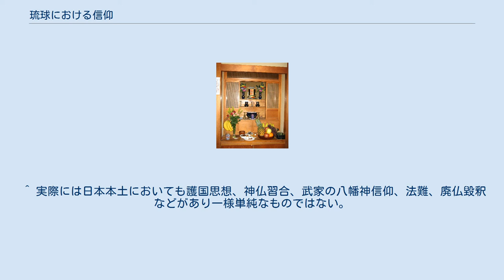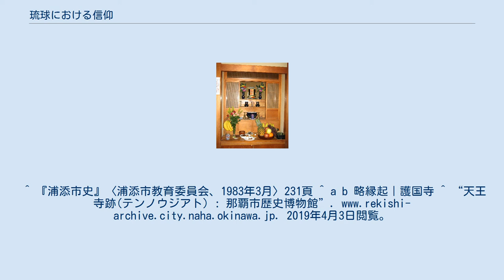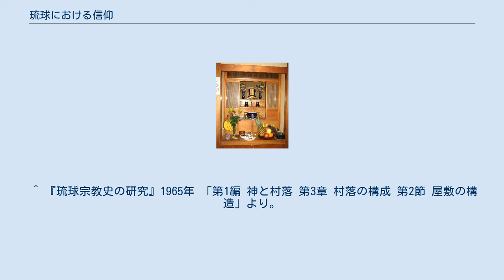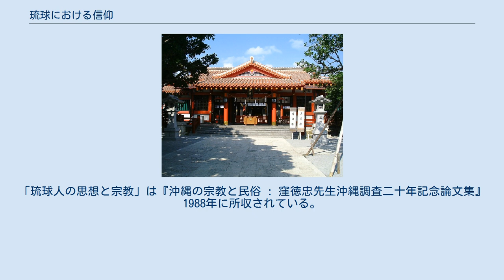琉球における信仰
琉球における信仰では、古琉球および琉球王国を中心とした領域における信仰のうち、琉球神道以外のものを扱う。
 奄美・琉球土着のものである点においては琉球神道と同様であるが、民間信仰としてのヒヌカン信仰は発展経緯や形式がはっきりと異なる。
琉球においてヒヌカン（火の神）はティダ（日神）と同じものとされ、按司や王権の権威付けの元となり、琉球王府の祭政一致体制の基盤となった。
 ヒヌカンの起源は、定まった場所に3つの石を並べてこれを拝んだものであった。
3つの石の上に鍋を乗せて火にかけて煮炊きをする事から、原始から竈の神でもあったと考えられている。
火と竈の神は世界各地で見られるが、琉球でヒヌカンは火そのものからは離れて、竈や一家の繁栄、家庭の冠婚葬祭まで一切を守護するものと捉えられてきた。
 民間信仰としてのヒヌカンは、神職（ノロやユタ）の職業信仰が家庭に簡素な形で広まり、さらに後述の道教の竈神信仰と習合した形態と考えられる。
これは一般民衆に広く受け入れられ、各家庭の竈（かまど）（現代はコンロ）の上にヒヌカンのお札を貼り、女性が拝む風習が現代まで残っている。
 起源につき、沖縄における仏壇が家庭に置かれるようになったのは近世以降だが、ヒヌカンは古琉球の時代からあったと言う。
 家庭の竈の上に在るヒヌカンはお通し所（うとぅーしどぅくる）として、神々と交信のできる場所とされている。
ヒヌカンで女性（主に老女、祖母）が拝む祝詞は「グイス」と言う。
毎月旧暦の朔望（1日と15日）になるとグイスと共に「チムガカイ」（気がかりな事）を唱える。
炊いた白米を三膳と沖縄線香（平御香）を供える。
なお、ヒヌカンを先に、その次にトートーメーを拝む。
基本的に、ヒヌカンに触ったり拝んだりするのは女性だけで、男子禁制である。
 またトートーメーが男系継承されるのと対照的に、ヒヌカンは姑から嫁へ、母から娘へと女系継承されると言われる。
ヒヌカンは香炉（御香炉、ウコール）の灰の一部を灰分けするのが正しい継承のしきたりであるが、現代は特に灰分けしない家庭も増えている。
 神道における火の神はカグツチがみられる。
日本本土でも、火と竈の神三宝荒神が見られるが、これは神道、密教や山岳信仰が習合して成立したとされ、神道・仏教に転帰し神社・仏閣で祀られている。
神前での悪口や陰口が禁忌とされるのはヒヌカンと相似する。
 沖縄の仏壇（ブチダン） 琉球王国時代における仏教は国王、王族や士族の一部が崇拝するだけであり、大和のように庶民にまで念仏が早くから普及したのとは、様相を異にしていた。
それでも王国廃止、沖縄県設置以降は庶民にも普及した。
沖縄県外ほど宗派にこだわりはなくユタを呼ぶ場合もある。
位牌は中国や日本に見られる仏式のものと異なり、尊御前（トートーメー）と言う祖先の位牌を置く。
また供物も、県外での正式なものは一汁三菜など精進式だが、沖縄では豚の角煮など肉類も普通に供える。
 『琉球国由来記巻十』の「琉球国諸寺旧記序」によれば、英祖の治世、咸淳年間（1265年〜1274年）に国籍不明の禅鑑なる禅師が小那覇港に流れ着いた。
禅鑑は補陀落渡海僧であるとだけ言って詳しいことは分からなかったが、時の英祖王は禅鑑の徳を重んじ、これを開基として浦添城の西に補陀落山極楽寺を建立した。
「琉球国諸寺旧記序」は、これが琉球における仏教のはじめとしている。
禅鑑の国籍について、鳥越憲三郎は『琉球国由来記』の記述に従い国籍不詳としており、また多田孝正は南宋の僧侶である禅鑑体淳に琉球への仏教伝来を仮託した可能性を指摘している。
極楽寺は後の龍福寺となり、現在は廃寺となっている。
 その後、察度によって1368年（応安元年）に日本の頼重法印が来琉して勅願寺（現在の護国寺）を開き、真言宗を伝えた。
 第一尚氏王統の尚泰久王の治世には京都から高僧・芥隠承琥が渡来した。
芥隠は琉球における臨済宗の祖とも言うべき人物で、尚真王が1492年（明応元年）に円覚寺を創建するにあたって、芥隠を開基とした。
円覚寺は琉球王家の庇護厚く、沖縄戦で焼失するまで琉球第一の巨刹として繁栄した。
歴代国王の御後絵（肖像画）はすべて円覚寺に安置されていた。
円覚寺、天王寺、天界寺を合わせて那覇三大寺といった。
他に那覇の崇元寺も昔から有名である。
 泰久王はまた、多くの梵鐘を鋳造させたが、中でも首里城正殿に掛けられていた万国津梁の鐘は有名である。
「舟楫（しゅうしゅう）をもって 万国の津梁(しんりょう)となし 」という銘...